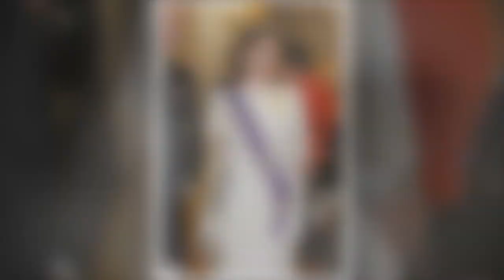Kate Middleton's tiara has hidden message about her future